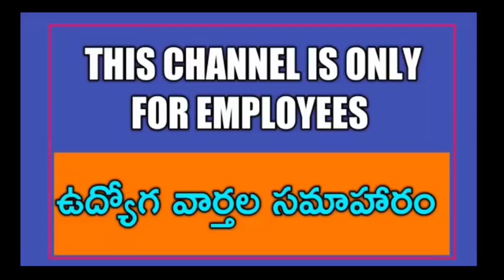ప్రభుత్వ ఉద్యోగుల వేతన సవరణకు సిద్దమని మండలిలో కీలక ప్రకటన చేసిన కేసీఆర్.ఫిట్మెంట్ పై నిర్ణయం...